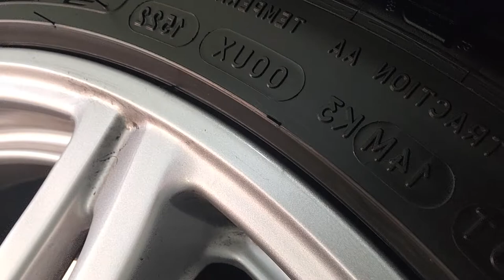"Why I Got The Z51 Package" | Driving Wit 60BaeGrey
DRIVING WIT 60BaeGrey Da Real Drip No Cap! In this video, I update you on my 2023 2LT HTC Z51 SILVER FLARE WITH RED INTERIOR C8 Corvette "Why I Got The Z51 Package". I'm finally so excited to have it.